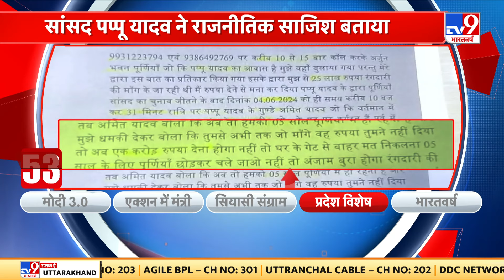रंगदारी के मामले में Purnia से निर्दलीय सांसद Pappu Yadav के खिलाफ FIR दर्ज की गई है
Purnia से निर्दलीय सांसद Pappu Yadav के खिलाफ एफआईआर दर्ज की गई है...ये FIR  एक व्यापारी से रंगदारी मांगने के आरोप में हुई है...